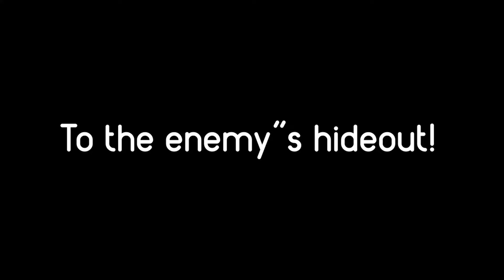JJ NINJA Speedrunner VS Mikey NINJA Hunter - in Minecraft Maizen!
This channel contains the best compilations of minecraft